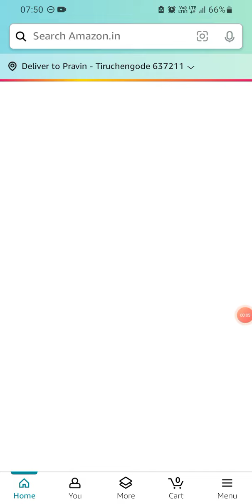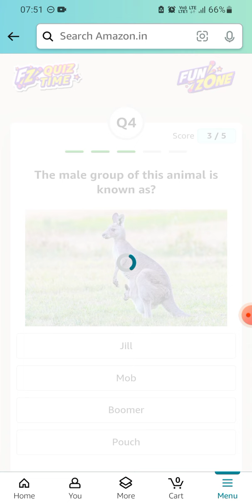Amazon Daily Quiz Time | 31 July 2024 | ₹50 | Today Answers | Amazon Pay Balance | Win